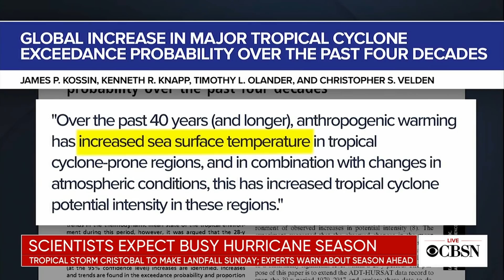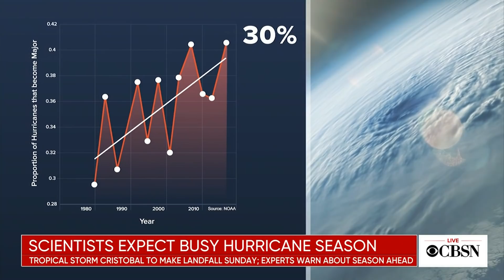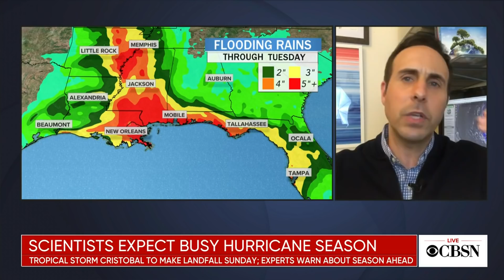Scientists warn of a busy hurricane season as Tropical Storm Cristobal nears U.S. coast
A recent study by scientist Jim Kossin found that tropical storms are 30% more likely to reach hurricane strength than they were just 40 years ago. CBS News meteorologist and climate specialist Jeff Berardelli reports on the relationship between these intense storms and climate change.